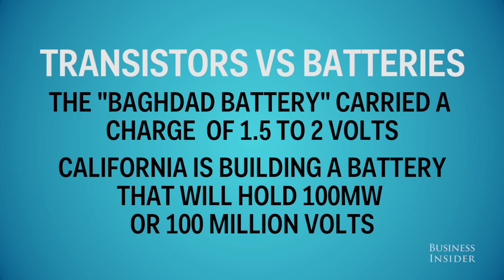Engineering Struggles Behind Battery Technology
Intel innovation strategist Steve Brown explains how advances in battery technology have lagged behind the tenants of Moore's Law, a theory which states that every two years, processing power increases two-fold.